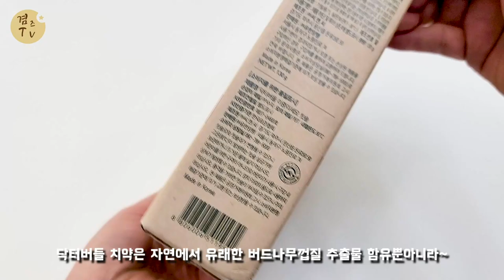유한양행 닥터버들 시린이케어치약으로 시린이관리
유한양행에서 만든 닥터버들 치약
버드나무추출물, 불소(1000ppm) 함유
인공계면활성제가 아닌 천연유래 계면활성제 사용!

- 찬 음식을 먹을 때 시린 느낌이 드시는 분
- 민감한 치아를 관리하고 싶으신 분
- 양치 후 상쾌함을 원하시는 분들
- 평상시부터 치아관리를 하고 싶으신 분

닥터버들 시린이치약 보러가기~!!

감사합니다.